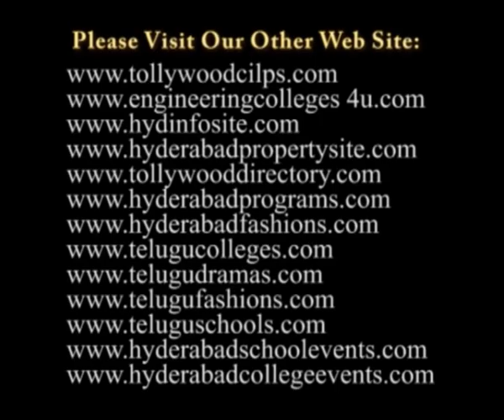Folk Festival Celebrated Speech Video 1 at Ravindra Bharathi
at Ravindra Bharathi